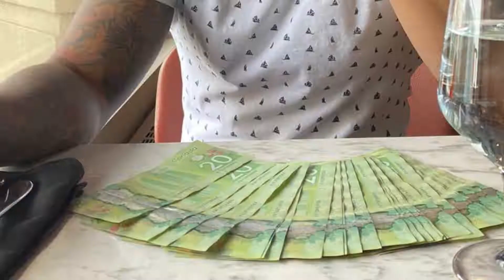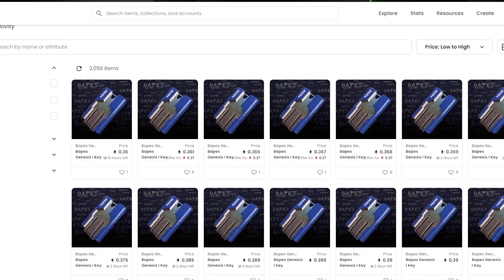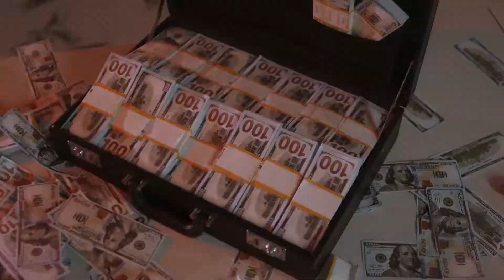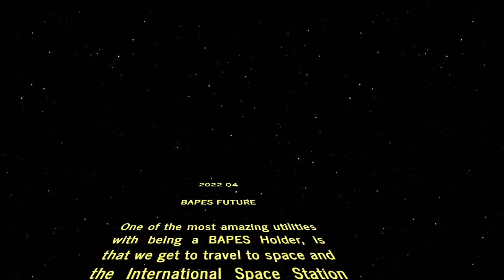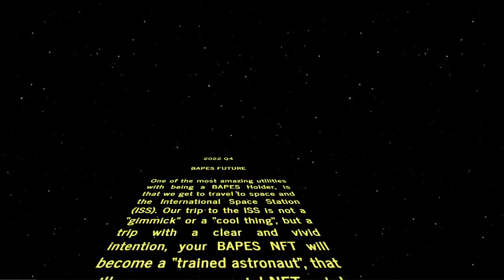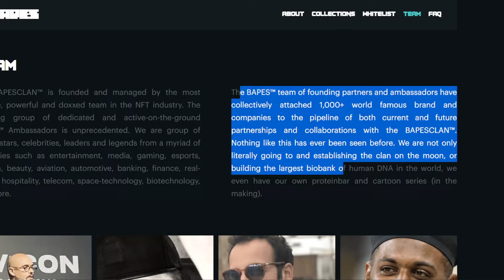Make Money With Bapes Clan NFT No Matter What??